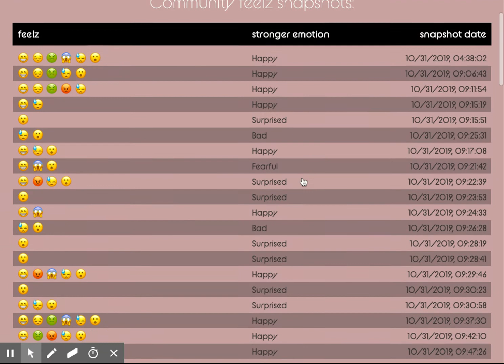Quick Intro 🌪☀️🌩🌦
Welcome to all the feelz, alpha version!!

Use this app to take a snapshot of your feelings anytime.

The app screens present multiple feelings for you to select all that apply during capture.

Although feelings seemed to be paired, you don't have to choose one or the other. Chose one, both or none; if the feeling is present then choose it.

After the snapshot is completed, you can revise it by clicking on "check the deets". You can also check all the snapshots from the community (always shared anonymously).